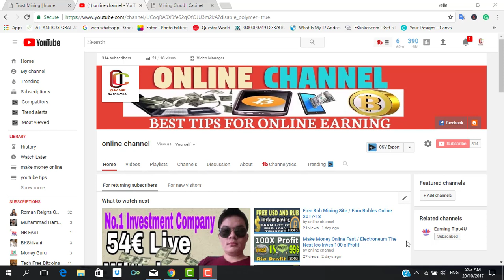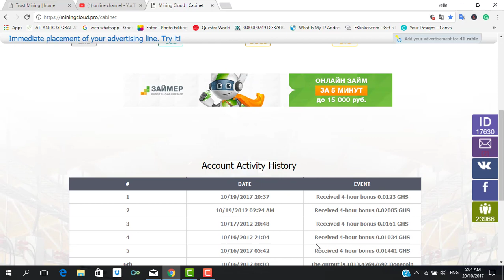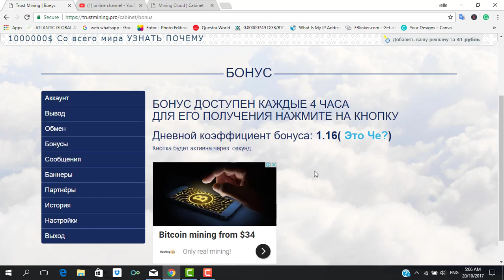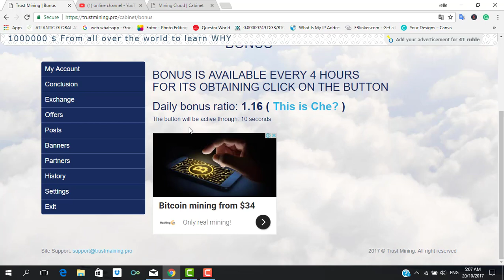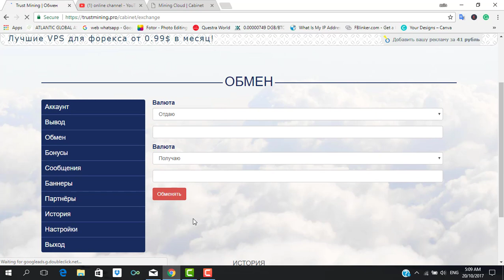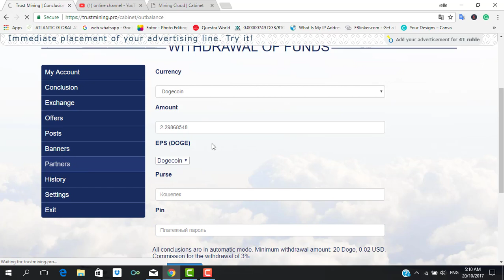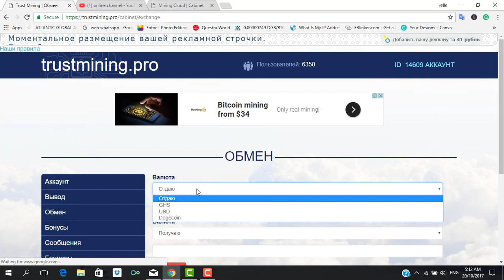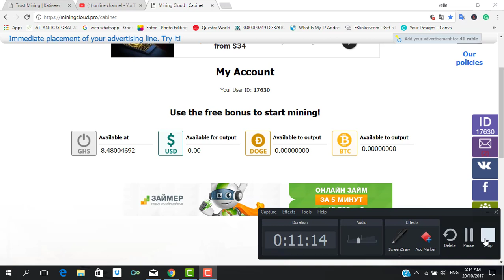Earn Free Dogecoin Daily /Best Doge Mining Site 2017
Earn Free Dogecoin Daily /Best Doge Mining Site 2017 this site best for free earn dogecoin and usd cloud mining site every 4hour claim bonus gh/s powor and you can exchange gh/s to doge and usd dollar, minimum withdraw 20 dogecoin only